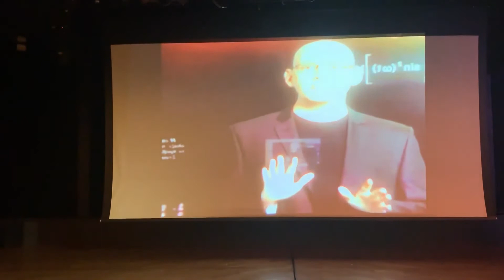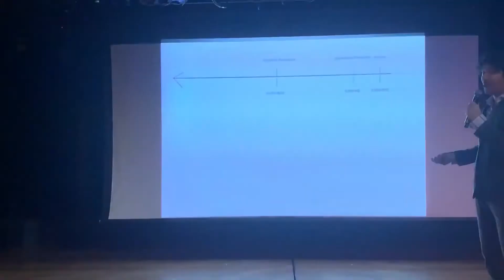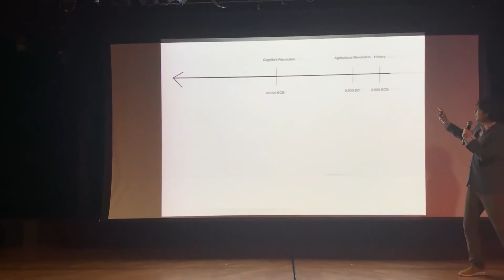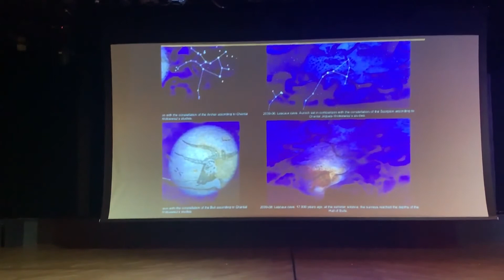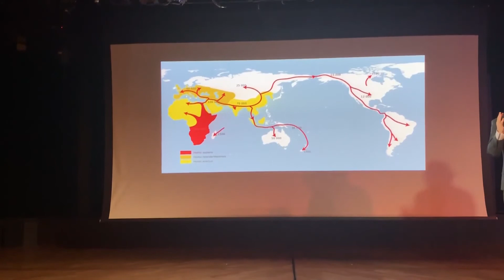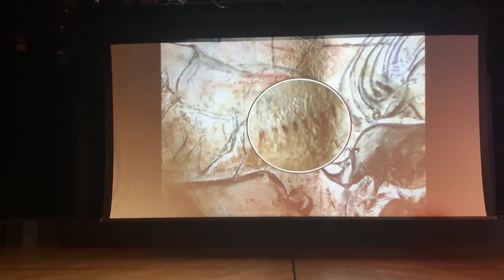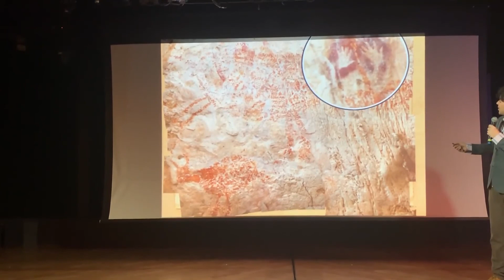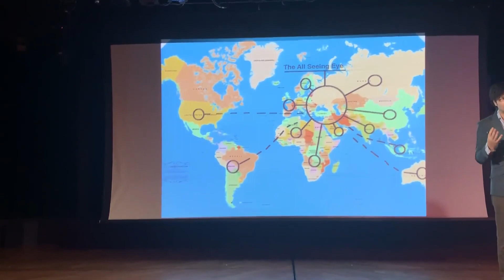The Da Vinci Code Lecture Pt. 1